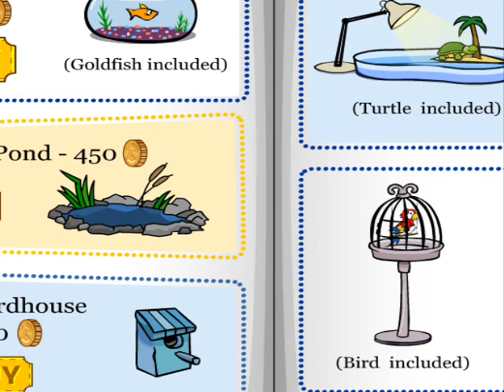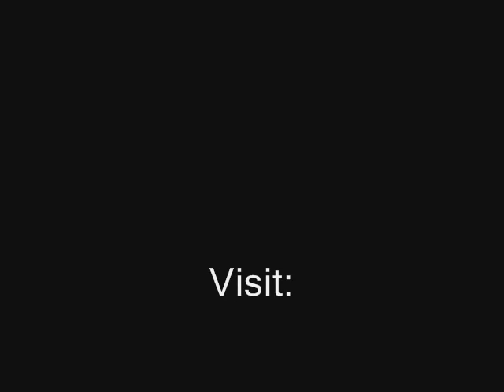Puffle Party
Look the puffle party and better igloos catalog